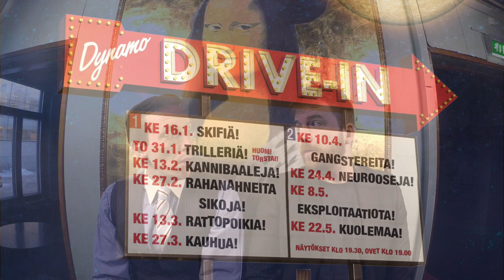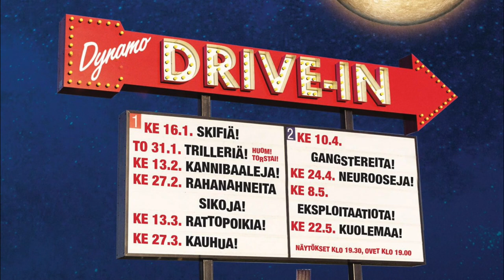Mystery Dynamo Theater 3000 -leffaklubi 13.2.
Tero ja Teo kertovat hiukan ravintola Dynamon seuraavasta leffanäytöksestä keskiviikkona 13.2.!